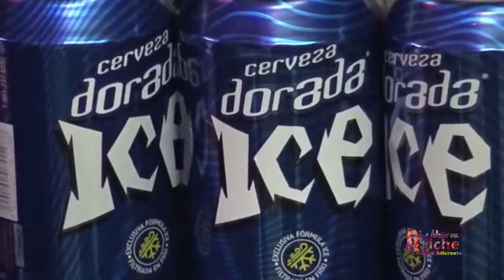Cantón Patulub 1ro casa de laFamilia Pacajoj Pacajoj Aniversario de recibimiento de mesa espiritual